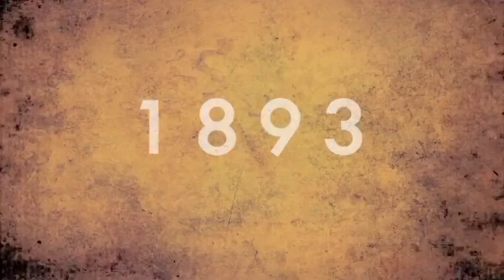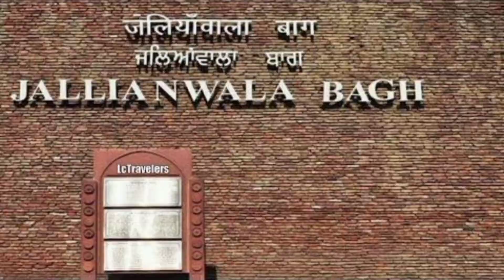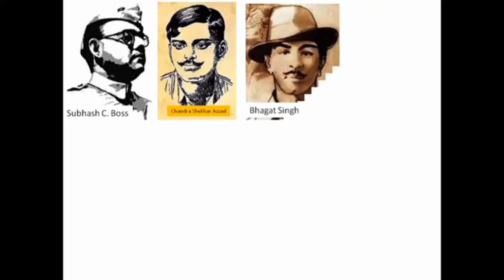BAV Kakkanad - Martyr's day 2022